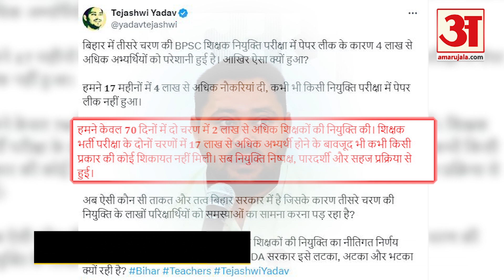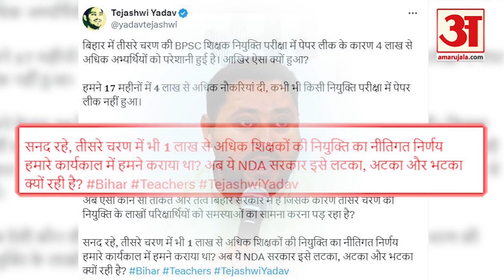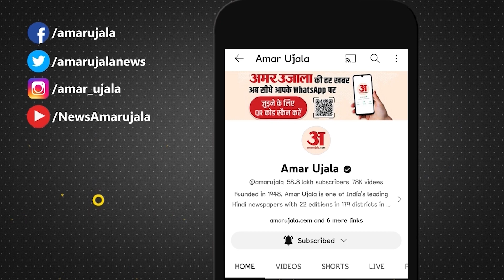Paper Leak मामले में नीतीश सरकार पर जमकर बरसे Tejashwi Yadav ! | Nitish Kumar | Bihar Latest Update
बिहार लोक सेवा आयोग द्वारा 15 मार्च को ली गई शिक्षक भर्ती परीक्षा के पेपरलीक मामले में नेता प्रतिपक्ष और पूर्व डिप्टी सीएम तेजस्वी यादव ने नीतीश सरकार पर जमकर हमला बोला है। उन्होंने सवाल पूछा है कि तीसरे चरण की शिक्षक नियुक्ति परीक्षा में पेपर लीक के कारण चार लाख से अधिक अभ्यर्थियों को परेशानी हुई है। आखिर ऐसा क्यों हुआ? तेजस्वी यादव ने आगे लिखा कि हमने 17 महीनों में चार लाख से अधिक लोगों को नौकरियां दीं, कभी भी किसी नियुक्ति परीक्षा में पेपर लीक नहीं हुआ। अब ऐसा क्यों हो रहा है?